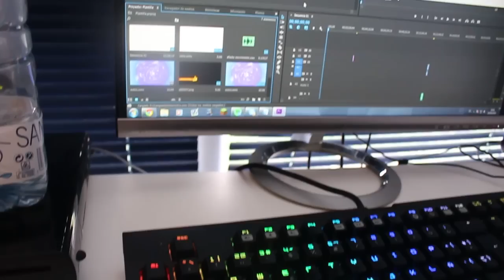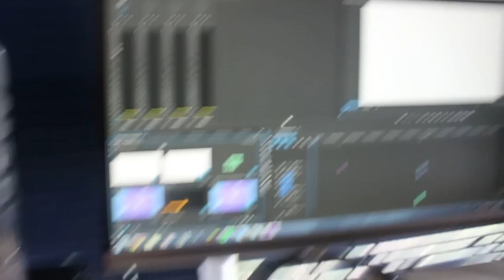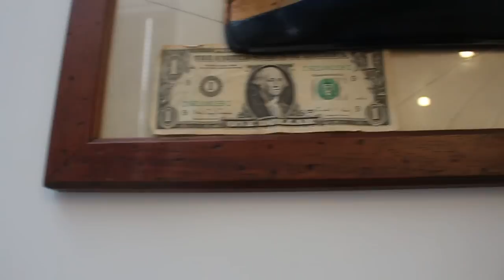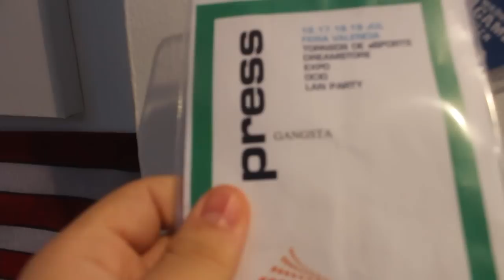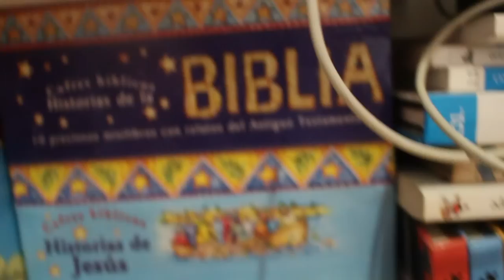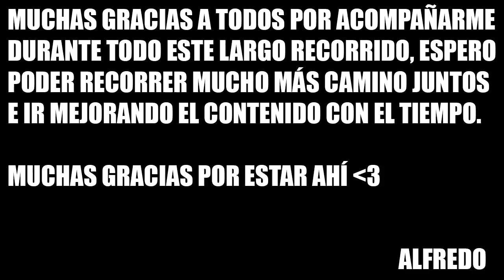MI SET-UP "LA HABITACIÓN DE GANGSTA" | ESPECIAL 200.000 SUSCRIPTORES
Un vídeo un tanto diferente y especial mostrando mi habitación, como y donde grabo para daros las gracias por los 200.000 Charmanders, siento pelearme con el enfoque de la cámara pero a penas la sé usar D: